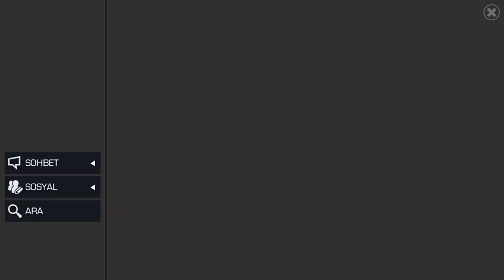YENİ MACERA YAZ PATAKLAMASI BİTTİ🔥 KRİSTAL AÇTIM OLMUYOR🤦‍♂️ | MCOC